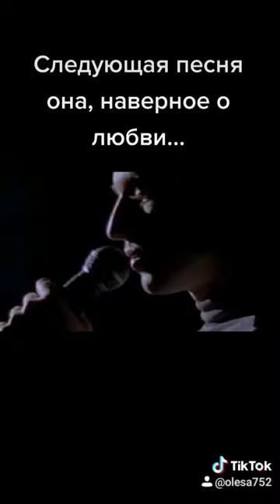Игорь Сорин где-то.